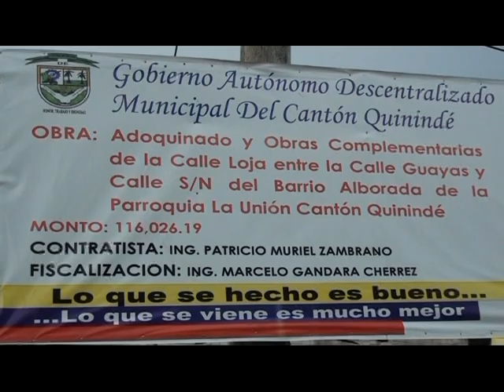Micro informativo # 4, Noticias Quinindé Crece..!!